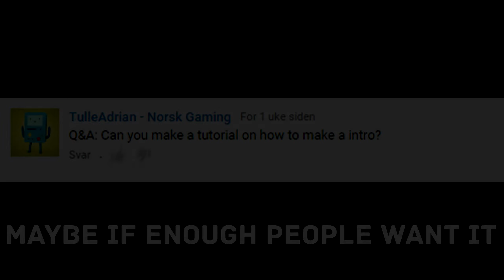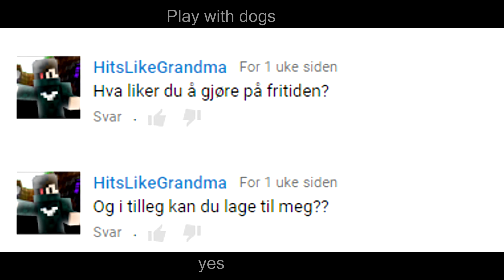★Q&A★ - ★PrimalFX★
► Song: habits of my heart
► Clients Channel: